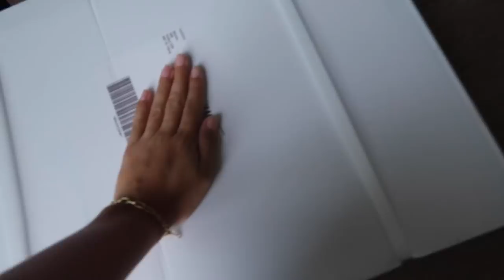MIJN INSTAGRAM BEPAALT WAT IK KOOP 😱 VLOG 47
MIJN INSTAGRAM BEPAALD WAT IK KOOP 😱 VLOG 47 MOMLIFE

Jaaaaa ik kwam er niet uit en dacht weet je wat ik drop het op insta storie. Dat werd dus een hele vlog :P

     Dins-Vrij om 18:30

✔︎ Voorstellen
Neem gezellig een kijkje in het leven van een vegan huismoeder die gezond zijn en zelfliefde hoog in het fabel heeft staan!!

Oh ja.

✔︎ Video Info
Vandaag weer een nieuwe video
Mijn video gaat vandaag over instagram

Jaa het leek me leuk om volgers op mijn insta te vragen of ik een bepaalde aankoop moest maken of juist niet. ??

En ik moet zeggen het was echt super leuk om te doen dus ga het zeker vaker doen!

Dus als jij volgende keer wilt mee bepalen kan je mij volgen op insta ik heb het linkje hieronder iets verder door scrollen :P